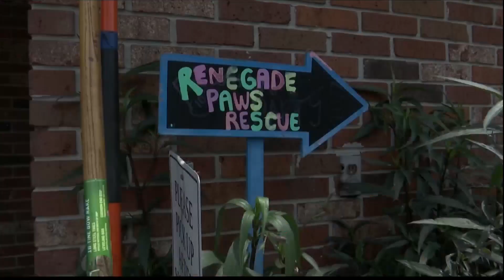Perfect Pet special edition: 'Red Day' volunteers and Applejack!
On Thursday, Keller Williams Realty of Savannah dedicated their day of service, or “Red Day,” to do a little housekeeping.